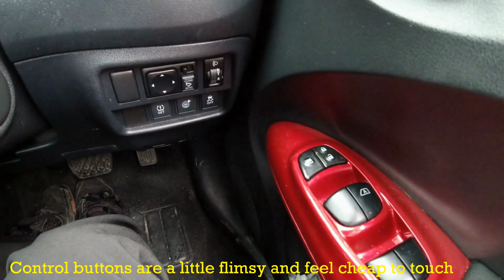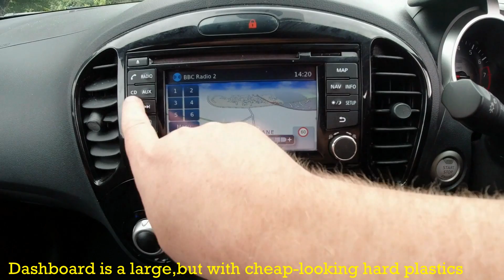Nissan Juke First generation F15 (2010–2019)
Nissan Juke First generation car buyers guide Features and technical detail F15 (2010–2019)

0:00​ - Intro
0:19 - look around
1:12 - Interior
3:54 - Engine
3:19 - ​Drive